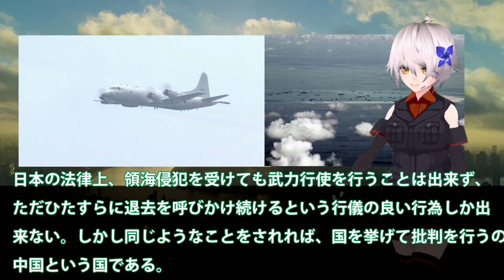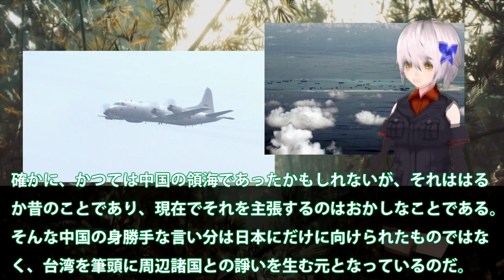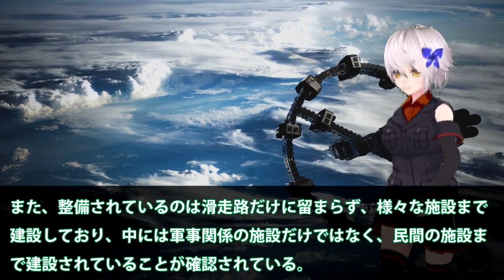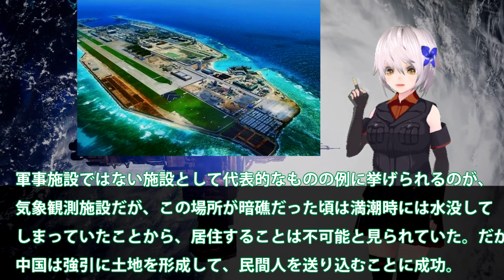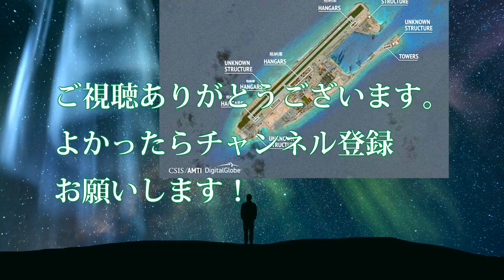P3C南シナ海飛行で中国講義日本完全無視か！南シナ海の人工島軍事基地化に異変？ウクライナ侵攻後信用されない中国・・・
関連動画
日本のP-3Cに世界が恐怖!?対潜哨戒に革命をもたらした哨戒機「P-3C」とは？【梟軍事情報局】
ロシアと中国“軍事協力”の脅威・・・365日の警戒監視「P3C」哨戒機　最前線を取材(2022年6月2日)
海上自衛隊のP-1哨戒機の対潜能力が凄まじすぎてC国、K国がビビる

引用・転載「出典：海上自衛隊ホームページ」
引用・転載「出典：航空自衛隊ホームページ」
引用・転載「出典：陸上自衛隊ホームページ」

【ゆっくり解説】海だけでなく砂漠でも使われた最強の哨戒機「P-3 オライオン」のヤバすぎる探知能力と開発の経緯を解説【P-3 オライオン】
[4K]高速ローパス＆バンクがエグイ！海上自衛隊大型機P-3Cのパワフル機動飛行展示
【P-1哨戒機】日本の海を守るため　近隣諸国の海軍の活動が活発化する中、日々その警戒・監視を行う海上自衛隊の「P-1哨戒機」とは
海自P3C哨戒機尖閣監視活動に動き！海保巡視船との連携強化に？辺野古埋め立て反対派惨敗へ・・・